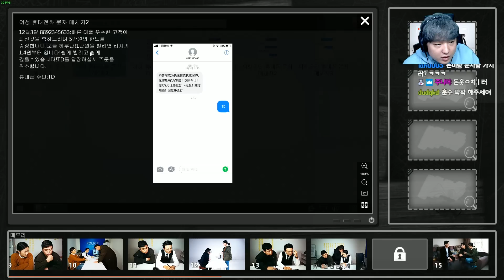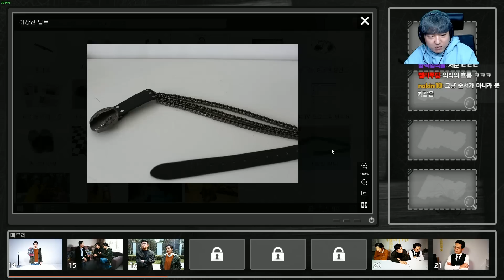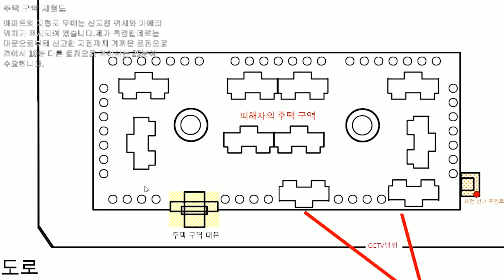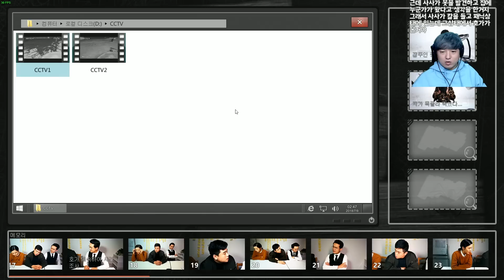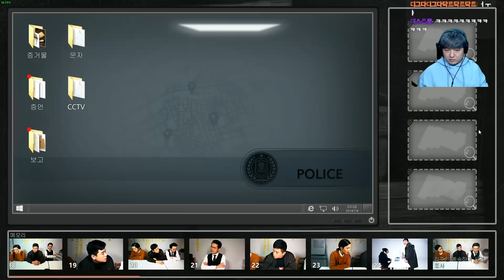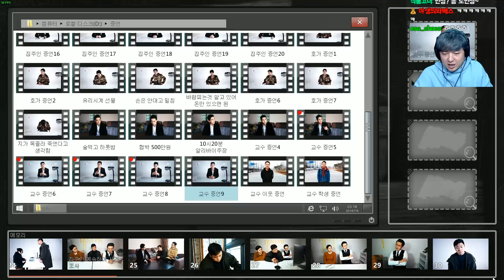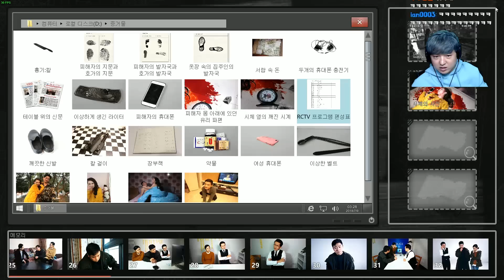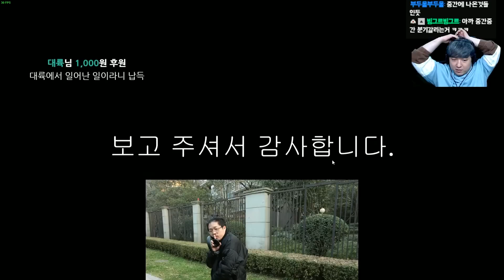방문객] #2(완) 사건 완벽 해결! 소름돋는 반전의 중국 실사 추리게임 VISITOR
실화바탕의 추리게임!! 중국의 미해결사건을 풀어보자!!
[VISITOR 방문객] 진짜 사건 푸는 느낌